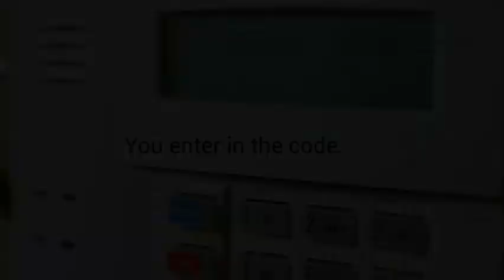end of weather escape room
This is the congratulatory finish video for the weather escape room freebie you can have for free by emailing me at !